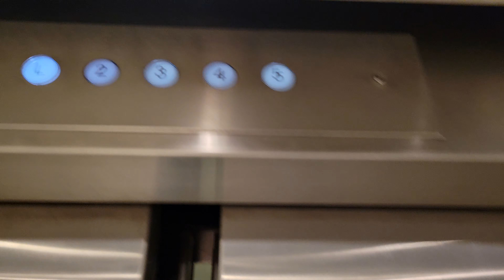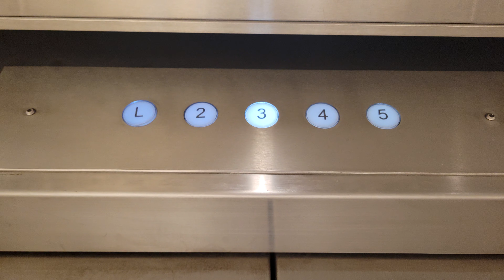Monitored 1986 Montgomery A-Series Hydraulic Left Elevator | 2324 Eastlake Avenue E | Seattle WA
This is one of the few lifts I have been on that has the address on the COP.

Installed 1986

Original Fixtures: Montgomery A-Series